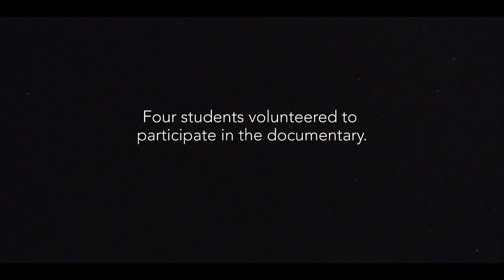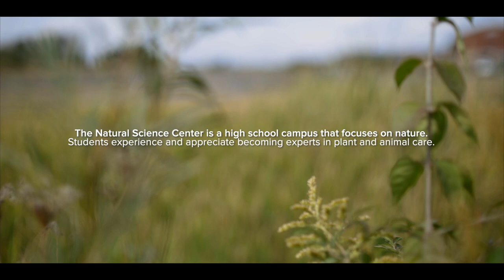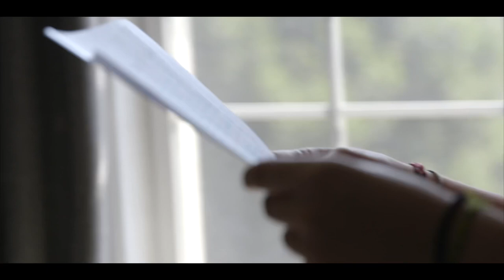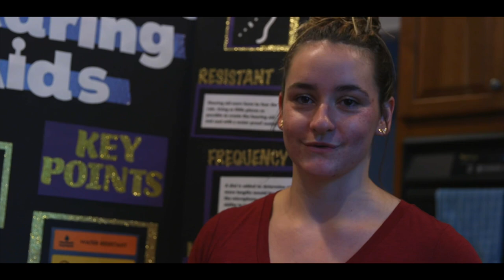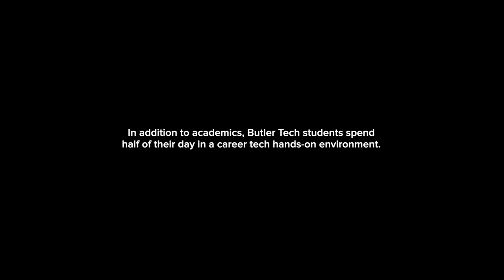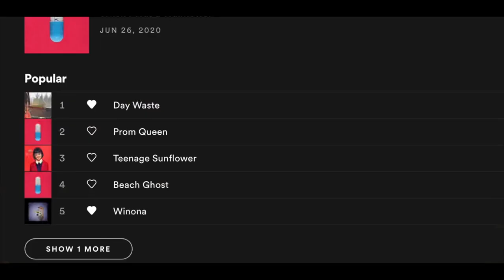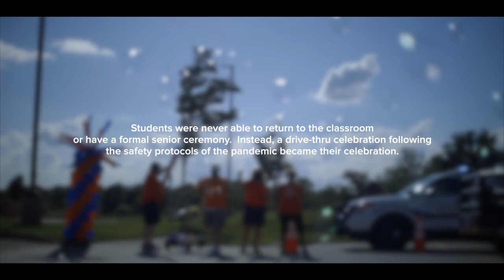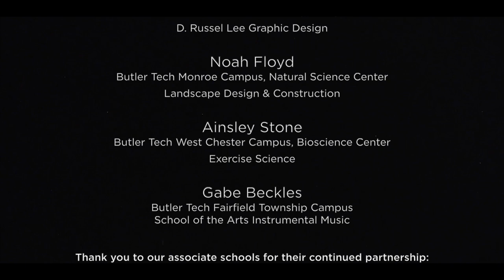The Education Revolution - Full Length 47:41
FULL SYNOPSIS:
More than 50 million public education students in America attend a standard pre-kindergarten through grade-twelve school system. This antiquated, one-size fits-all model of education assumes that all students of the same age, should learn the same information, at the same pace, in the same way and be able to identically prove their learning through standardized tests that then determine their ability to move to the next stage in their education. However, for more than a million students who drop out each year in America, this system doesn’t work. These students are not finding their passion. They are not finding their purpose, and the death of the American public education system is at stake.
In The Education Revolution, watch as four high school students share their journey at a different kind of public high school. A career tech school that selects students based on their grit and tenacity versus grades or attendance. A school that models equity, access, inclusion and diversity and reveres students having a voice and a choice in their education.
Established in 1975, and located in Butler County, Ohio, Butler Tech is not only the setting of this documentary, but the catalyst for change. With a graduation rate of more than 99%, Butler Tech is disrupting the assembly-line model of the public education system.
Anjel, Noah, Gabe and Ainsley, The Education Revolution’s featured students, came to Butler Tech looking for something different. They chose to leave the school systems they had always known to pursue a passion through their chosen career pathway. Once immersed in a culture that encourages failing forward – a belief that risk-taking leads to greater growth, watch as these students set goals, invent, create, overcome obstacles and ultimately experience a personalized education that will lead to them making an impact on the world.
The Education Revolution is ensuring education WITH representation…representation of student voice and the shift of power and decision making from bureaucrats, to those that education influences the most, the students.  We are taking back our education system. Join the Revolution!